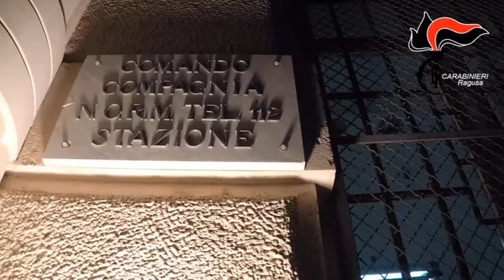RIFORNIVANO DI DROGA IL RAGUSANO, 18 INDAGATI NELL'OPERAZIONE 'FLIPPER' del 23-01-2018